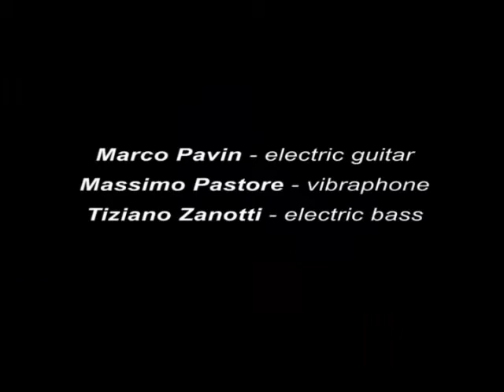Tierkreis Schütze Sagittarius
SAGITTARIUS from Tierkreis, by Karlheinz Stockhausen. Marco Pavin, electric guitar. Massimo Pastore, vibraphone. Tiziano Zanotti, electric bass.